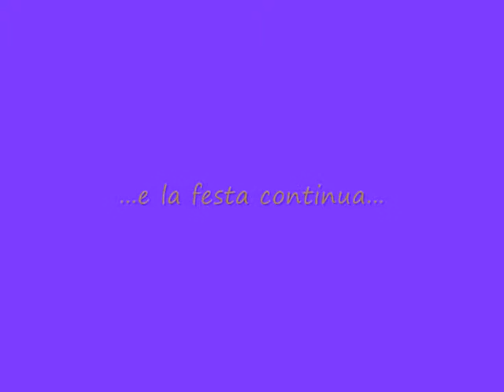MAYA COMPIE 1 ANNO !!!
MANAGUA, 06/10/2008 - COMPLEANNO DELLA MAYA